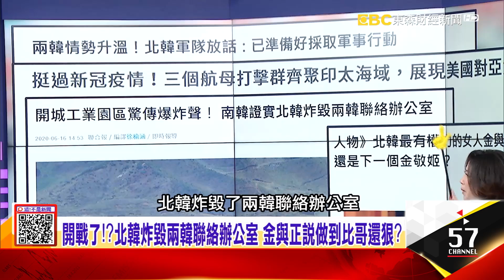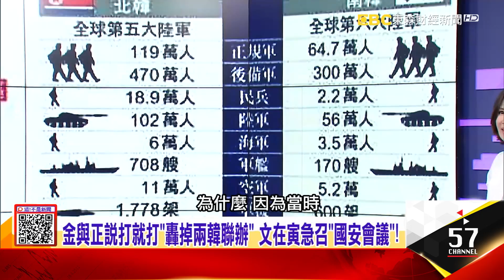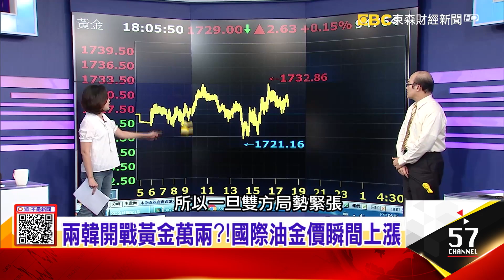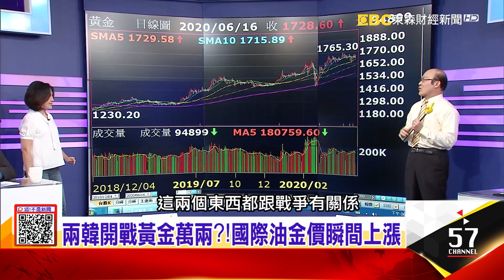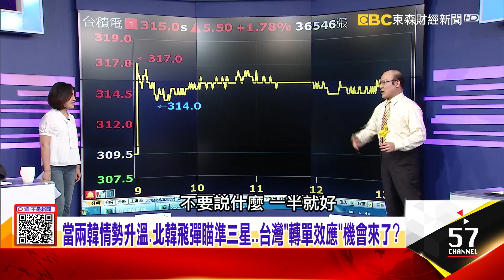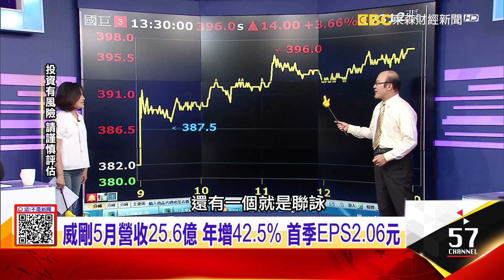「超級大黃蜂再加無敵電戰機」 美國海空夾殺北韓百萬砲兵…有的拚？牽動後金正恩時代？ 三大傳聞揭「金與正」謎一般的「枕邊人」…-【這！不是新聞 精華篇】20200616-4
開戰了！？北韓炸毀兩韓聯絡辦公室 金與正說做到比哥還狠？
「超級大黃蜂再加無敵電戰機」 美國海空夾殺北韓百萬砲兵…有的拚？牽動後金正恩時代？ 三大傳聞揭「金與正」謎一般的「枕邊人」…